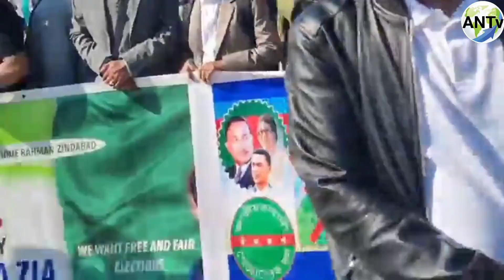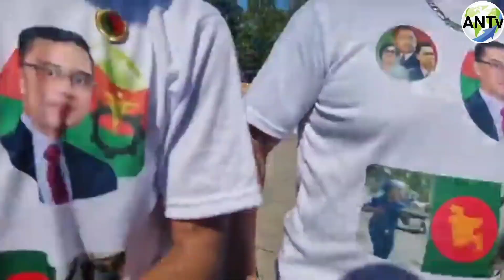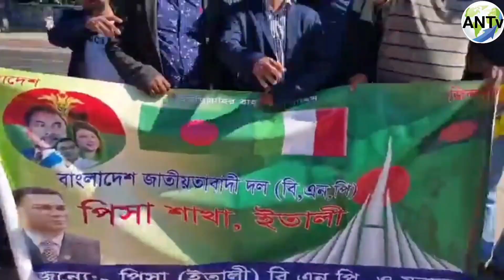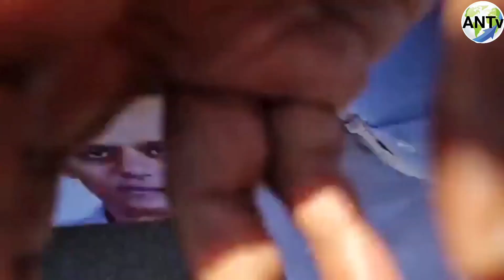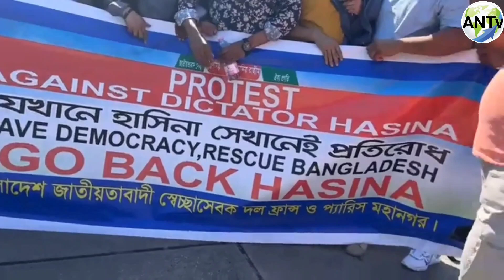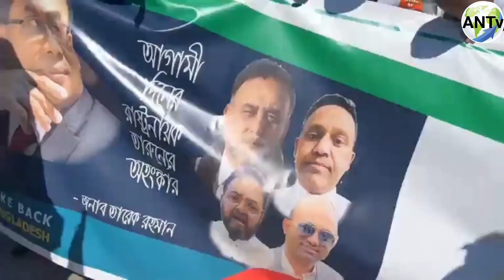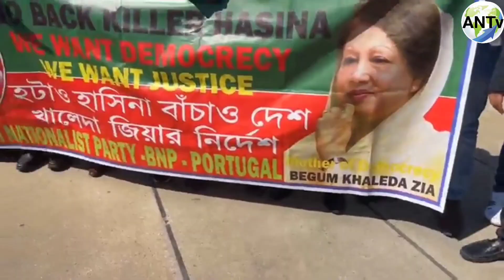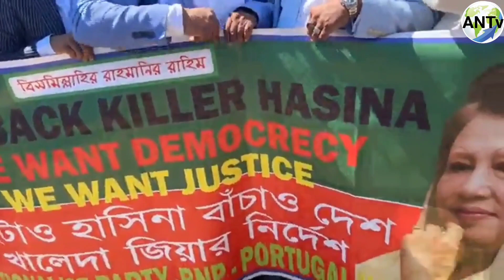"যেখানেই স্বৈরাচার, সেখানেই প্রতিরোধ"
সুইজারল্যান্ড থেকে সরাসরি —
 দেশনত্রী বেগম খালেদা জিয়ার মুক্তি, নির্দলীয় নিরপেক্ষ সরকারের অধীনে নির্বাচন ও বিএনপির ভারপাপ্ত চেয়ারম্যান দেশনায়ক তারেক রহমানের বিরুদ্ধে সকল মিথ্যা মামলা প্রত্যাহারসহ গুম খুনের প্রতিবাদে এবং অবৈধ প্রধানমন্ত্রী শেখ হাসিনার সুইজারল্যান্ডের জেনেভায় আগমনের প্রতিবাদে প্রবাসী বাংলাদেশি ও বিএনপি নেতাকর্মীদের বিক্ষোভ সমাবেশ।